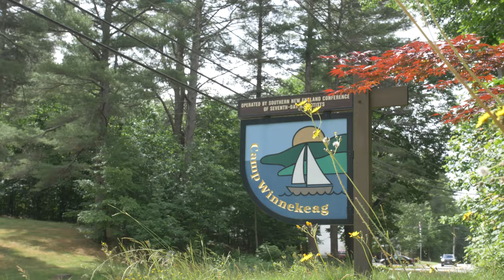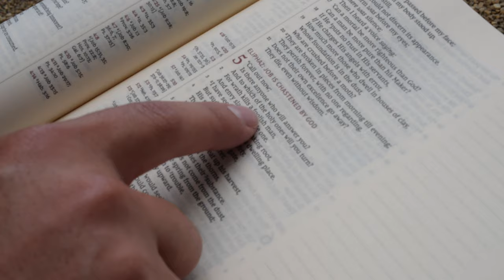Camp Winniekeg Staff Intro 2022